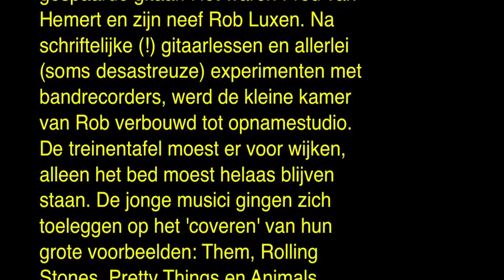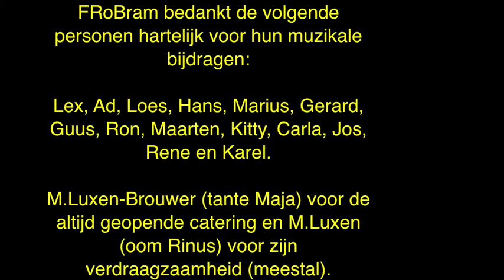FRoBram - Georgiana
Gerard de Bruijn - zang
Guus Ingram      - drums (prullenbak + bekken)
Bram Spruyt       - gitaar
Rob Luxen          - basgitaar
Ron de Bruijn     - vervoer, geestelijke bijstand

Opgenomen op de "Duivenzolder" in de voormalige metaalwarenfabriek J.Luxen & Co, Kockstraat 2-16 Den Haag